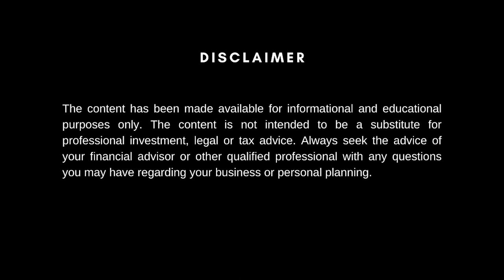EP20: Budgeting, Saving, Investing: Financial Foundations with Phil Weiss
Welcome to this episode of "Virtual US Financial Advisor," where our host, Hannah Mitrea, engages in a conversation with Philip H. Weiss, CFA, CPA, RLP® & Founder of Apprise Wealth Management.

Our guest takes us from his early struggles with family finances to his dedication to helping others achieve financial security. He shares how personal challenges shaped his approach to wealth management, emphasizing the need for financial education and empowerment, particularly for women.

Phil breaks down the 50/30/20 rule, offering a simple yet effective framework for budgeting. But he doesn't stop there; he introduces us to the "EVOKE" method, a deeper dive into life planning that connects financial choices with personal fulfillment. The conversation then turns to the risks and rewards of investing, where Phil advocates for a balanced strategy that supports long-term goals.

The selection of a financial advisor is another key topic. Phil outlines what to look for in an advisor, stressing the importance of finding someone who truly understands your financial journey and aspirations. He also tackles the often-overlooked aspect of tax planning, highlighting strategies like Roth conversions that can make a significant impact over time.

Here are the top-must-listen takeaways from the episode:
(00:00) Intro
(6:21) The 50/30/20 rule: Balancing needs, wants, and savings
(11:42) What does effective life planning entail
(14:32) The power of a vision statement
(21:29) How to incorporate your passions into financial planning
(22:36) The real cost of chasing the market in investments
(24:40) The kit for DIY financial management
(25:11) How to find a financial advisor you can trust
(29:36) Why start tax planning early in the year

Join us as Phil Weiss blends personal anecdotes with actionable financial advice, encouraging us to think critically about our financial paths. This episode is more than just tips on managing money; it's about aligning financial decisions with what matters most in life.
Ready to take control of your financial future with a new perspective? Tune in now!

About Phil Weiss

Phil Weiss, founder of Apprise Wealth Management, began his career in 1987 as a tax professional at Deloitte & Touche. With over 25 years in personal finance and investment management, he holds CFA, CPA, and RLP® credentials. Phil has contributed as a media spokesperson, written market commentaries, and frequently participates in podcasts. He blogs regularly for Apprise, focusing on long-term investment strategies. Phil launched his RIA to specialize in financial planning for women facing new beginnings. He holds a BS in Accounting from Rutgers University and studied Psychology at Duke University.

Contact Phil Today!